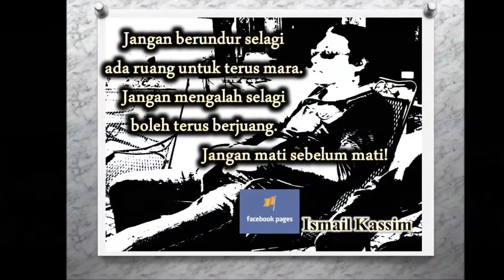VT MAEL 27 08 2018